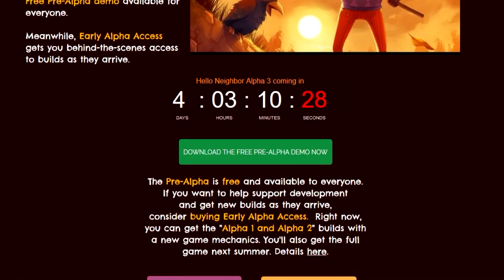GHOST MODE I KOLEJNE TAJEMNICE !? Hello Neighbor #6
🏘 15.000 ŁAPEK I W CZWARTEK WRZUCAMY NOWĄ ALPHĘ 🗝

™ Pamiętaj drogi widzu, wszystko co widzisz na tym kanale, odbieraj w sposób żartobliwy, filmy nie mają na celu urażenia nikogo, przychodź, oglądaj, rozrywkuj, baw się dobrze, Łokieć 💪.